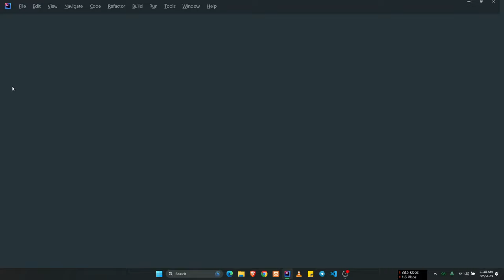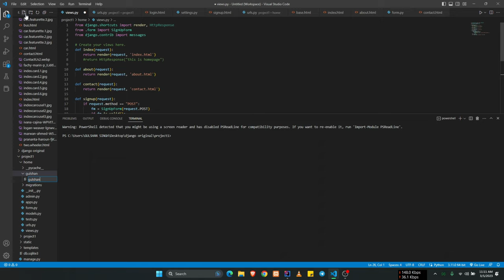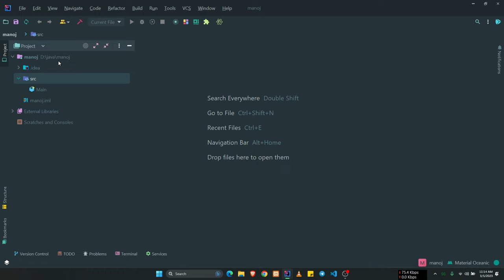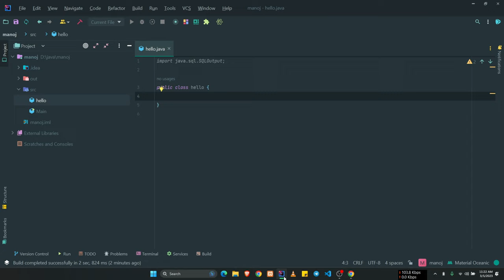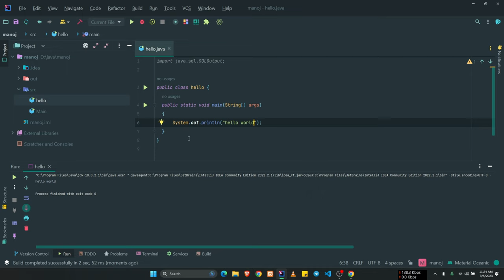How To Create Project & Write Java Program In IntelliJ IDEA/IntelliJ IDEA Me New Program Kaisa Likhe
In this tutorial, we would go through the basics of working with IntelliJ IDEA IDE. At the end of this post, you should be able to run a simple java program using the IDE. We assume that Java and IntelliJ are installed on the machine.

A common way to test something new is to create a simple “Hello World” program with the language or tools we are learning. So, let’s get started!

Install IntelliJ

Flowchart

Java Hello World

To create a project in IntelliJ, follow the steps:

New Java class
The next step is to create a New class. In the project side window, right-click on the src folder and choose

Right-click New ---Java class

Type the class name, for example, HelloWorld.

It’s encouraged to specify the package for your class. We have specified “com.testingdocs.demo” as the package. Java packages are like directories or folders that hold Java classes to avoid name conflicts. We can group relevant classes into one package. We cannot have a “HelloWorld” class twice in the same package  “com.testingdocs.demo“. However, we can have a ”HelloWorld” class in a different package let’s say “com.testingdocs.sampledemo“.

Other users/programs need to import the packages to use the functionality implemented by the classes.

Java Package and Class

Hello World Application
package com.testingdocs.demo;

public class HelloWorld {

 // write your code here
 System.out.println("Hello world!");

Now that you have your class, in the main() method, add the following statement to print “Hello World!” on the console. Then save your changes

Run the Application
To run your application, right-click on your class and select Run main. The Console view should appear at the bottom and display the “Hello, world!” output.

Console output

After the java application run, you would see the console output that displays “Hello World!”.

That’s it! You have successfully created a Hello World Java application using IntelliJ IDEA.